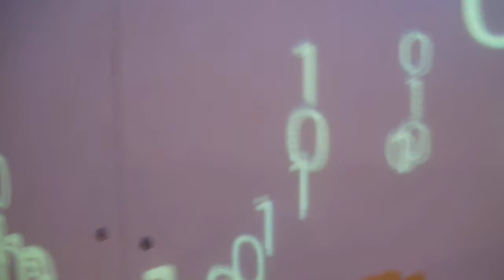falling_science_at_intel_museum recorded by nicolas cooper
This is a cool snippet from one of the fantastic exhibits in the free intel museum at santa clara california. My commentary of this goes as follows: Intel is completely integrated into human condition, from stop lights to nasa, from apple to microsoft, intel seems to be part of it all.